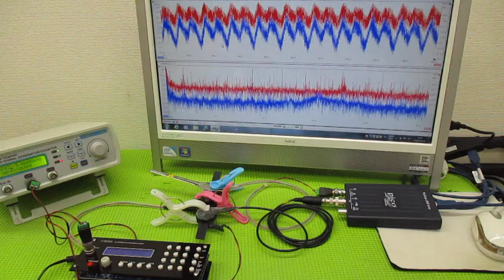メガヘルツの超音波発振制御プローブを利用した実験動画 ultrasonic-labo